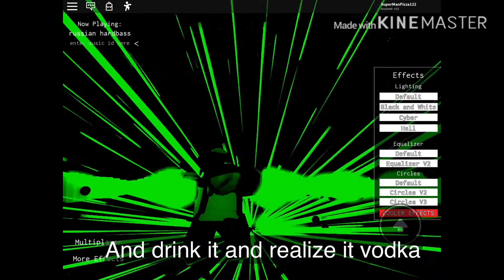When just drink normal water but